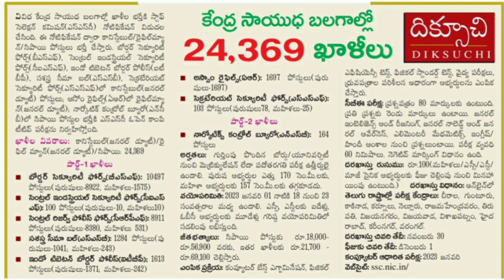సాయుధ బలగాల్లో 24,369 పోస్టులకు SSC నోటిఫికేషన్ విడుదల